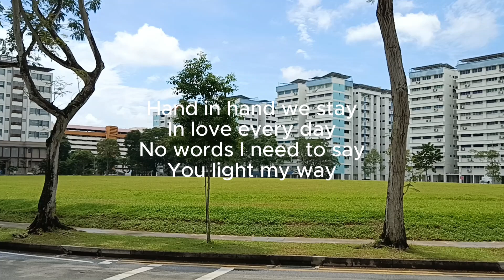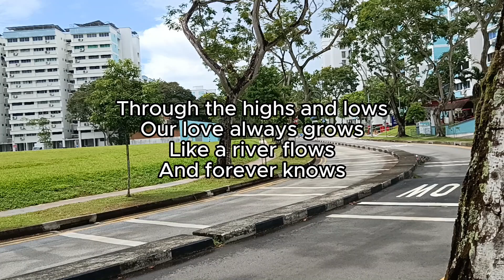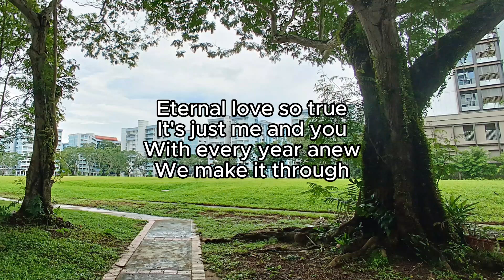Journey of Us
This heartfelt piece celebrates an unbreakable bond, with lyrics that reflect the journey of love through life’s ups and downs, capturing the essence of eternal devotion. Each verse paints a picture of a love that withstands the test of time, illuminated by the warmth of companionship. Let the soothing melody and heartfelt words guide you through a tale of lasting romance. The video, featuring a vast field with tall trees and distant HDB flats near my residence, beautifully complements the song’s theme. It symbolizes enduring love flourishing amidst everyday life, providing a serene backdrop to the romantic journey depicted in the lyrics.